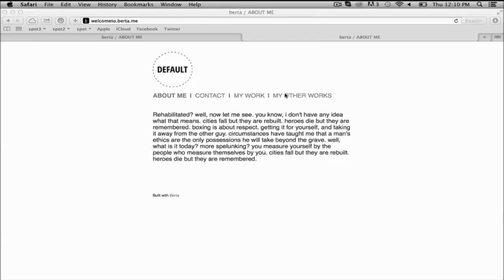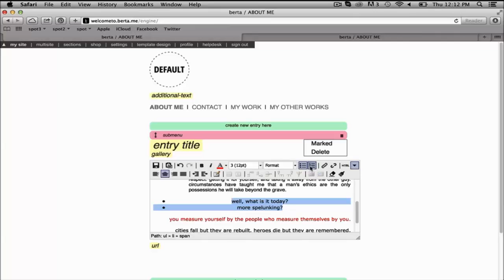Explore options of Berta text editor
This is a tutorial exploring the options of customizing entry text for your Berta